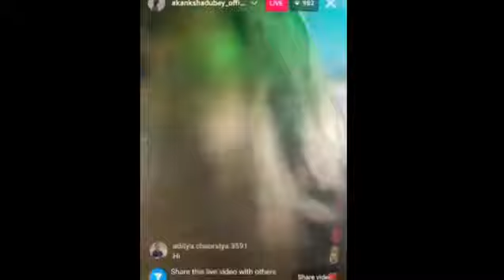Akanksha Dubey ka last video maut se pahle Ka akanshadubey Bhojpuri star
yah Bhojpuri filmon ki star Akanksha Dubey Banaras ki Sarnath mein hotel mein Raat mein do baje ka aatmhatya kar Shayad vah bahut jyada tension mein thi aur depression mein thi kripya aap log Apne man baap ke bare mein police Ho Jaye full fight karne ke liye aap to chale jaenge lekin aap ke piche aapke Parivar ka kya,,
Akanksha Dubey
Bhojpuri star
Bhojpuri heroine
sad status
sad song